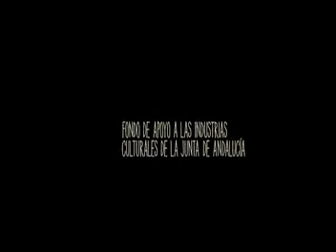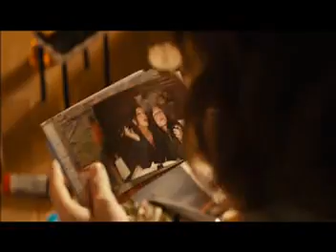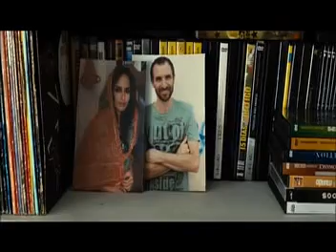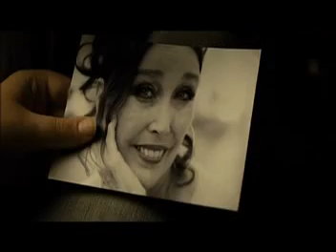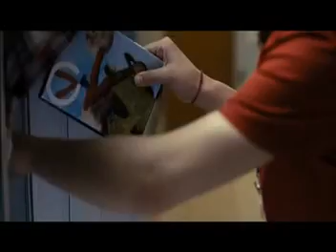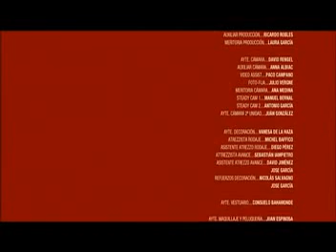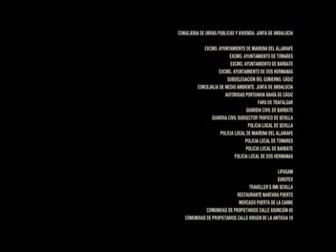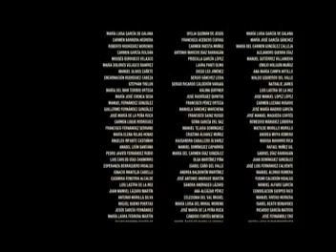13 ALI. FILME ESPANHOL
13 ALI. FILME ESPANHOL